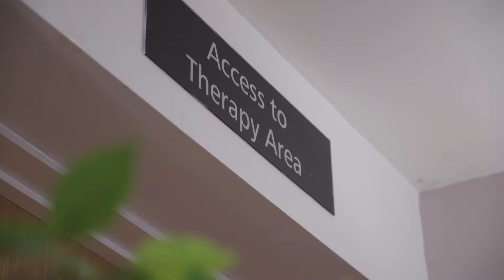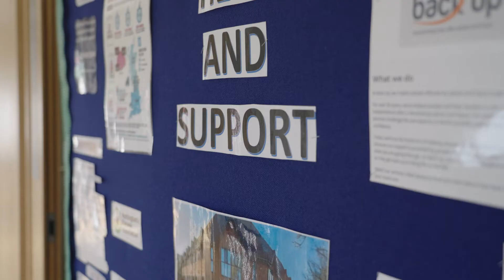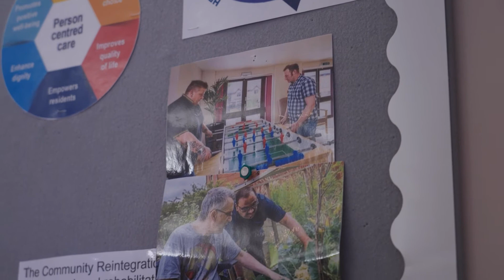Active Care Group - Working at Hunters Moor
Some of the Hunters Moor team tell us what it's like to work at Hunters Moor, the career opportunities available and why you should join us!